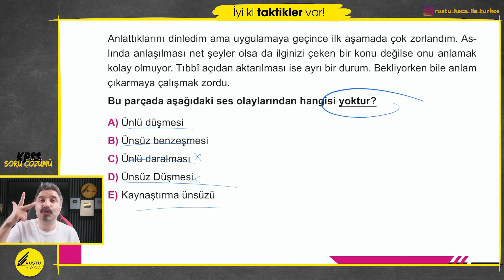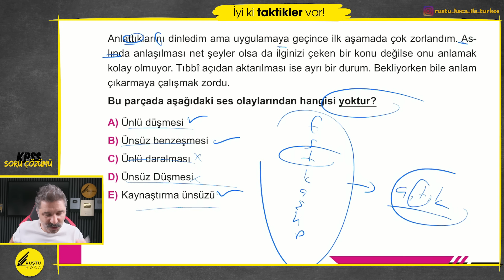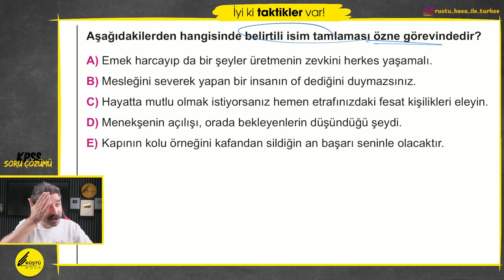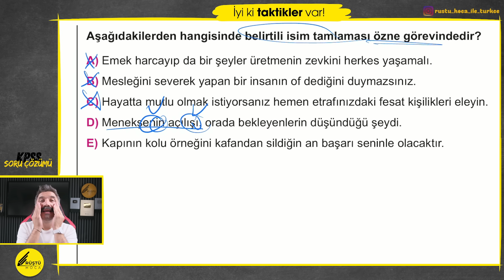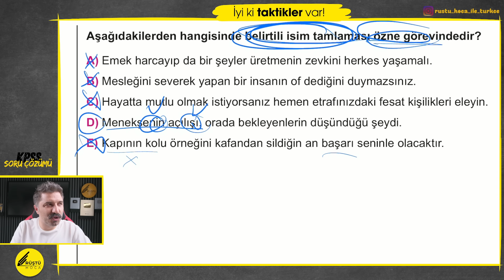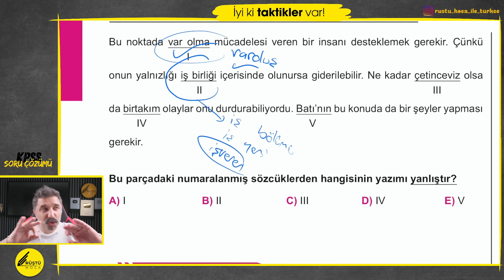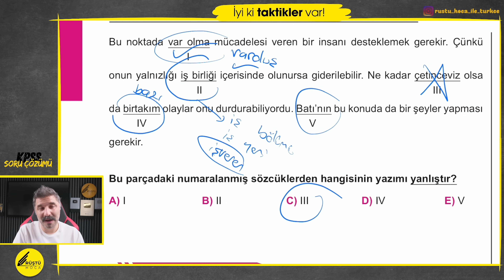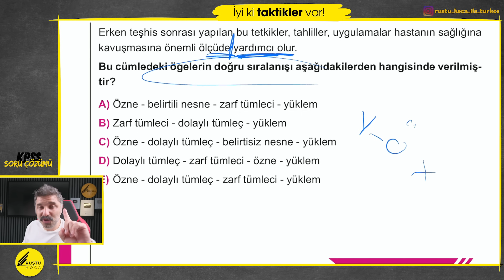KPSS Soru Çözümü